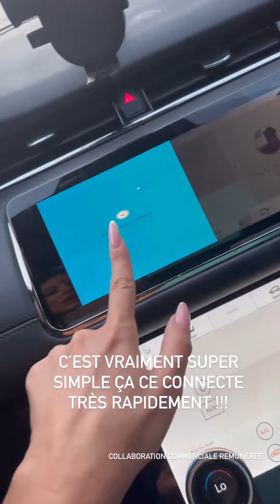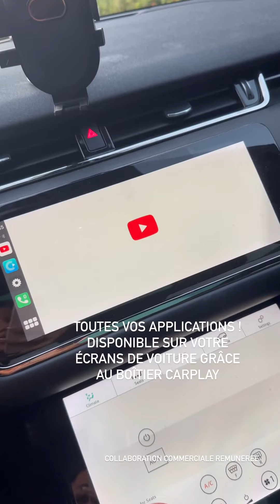LAURA LEMPIKA - 04 Janvier 2024